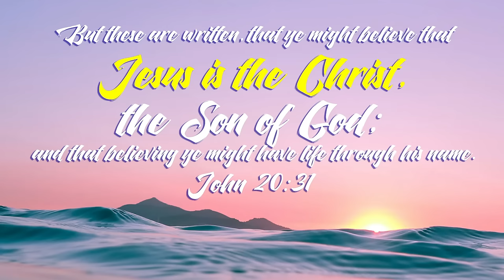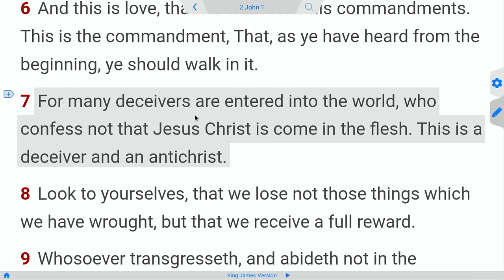H.R.6090 Criminalizing Anti-Zionism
preached on May 5 th 2024